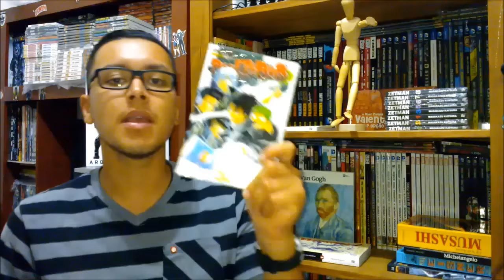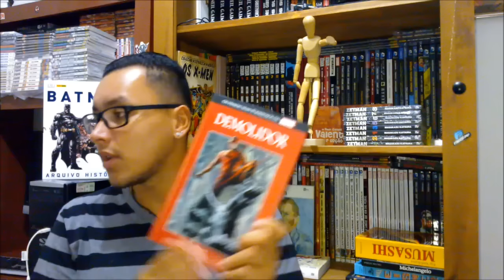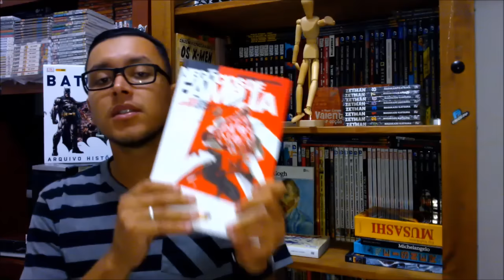Aquisições de Hqs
Estante cheia e o bolso vazio. Assim se resume a vida de um colecionador...